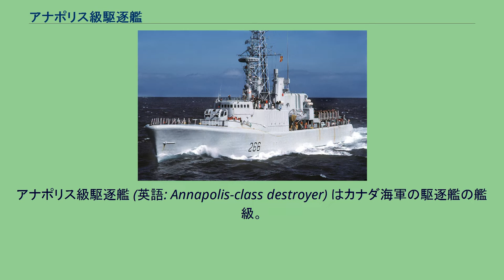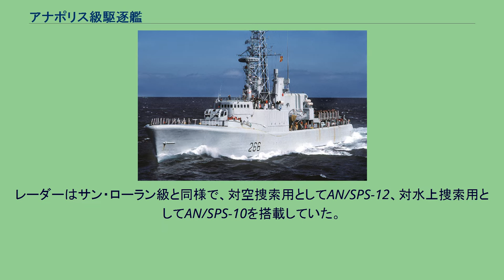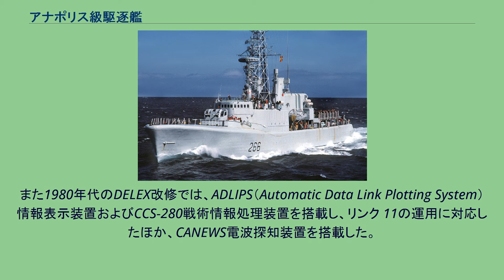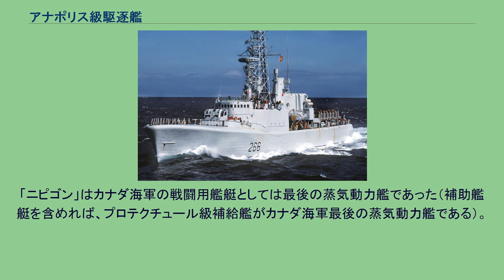アナポリス級駆逐艦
アナポリス級駆逐艦 (英語: Annapolis-class destroyer) はカナダ海軍の駆逐艦の艦級。
サン・ローラン級の最終発達型として、1964年より2隻が就役した。
カナダ海軍では、1940年代末より初の独自設計大型水上戦闘艦としてサン・ローラン級の計画に着手し、1952年発注分はレスティゴーシュ級、1957年発注分はマッケンジー級と、順次に小改正型を建造してきた。
そして1959年の発注で、サン・ローラン級系列艦の最終発達型が建造されることになった。
上記の経緯より、本級の基本設計はサン・ローラン級以来のものが踏襲された。
またサン・ローラン級シリーズで導入された各種の改修がすべて導入されており、格納庫やヘリコプター甲板も設置された。
なお本級では広範にブロック工法が導入されたため、本級には明確な起工日時の発表はなく、また船台上での建造作業が開始される以前から、実際の船体の建造は着手されていた。
機関もサン・ローラン級以来の構成が踏襲され、出力30,000馬力のイングリッシュ・エレクトリック製ギアード・タービンが搭載された。
ボイラーはバブコック・アンド・ウィルコックス（B&W）社製の水管ボイラー2缶で、蒸気性状は圧力43.3 kgf/cm2 (616 lbf/in2)、温度454 °C (849 °F)であった。
レーダーはサン・ローラン級と同様で、対空捜索用としてAN/SPS-12、対水上捜索用としてAN/SPS-10を搭載していた。
その後、1980年代のDELEX改修の際に、AN/SPS-12はSPS-503に更新され、一般航海用レーダーも新型機に更新された。
このSPS-503はCMR-1820とも称され、プレッシー社のAWS-4レーダーのアンテナを利用して国内開発したものであった。
ただしこのアンテナの運用成績は不良であった。
ソナーとしては、探信儀としてSQS-503、海底捜索用としてSQS-501（英海軍162型）のほか、可変深度式のSQS-504を搭載した。
その後、1980年代のDELEX改修の際にSQS-503はSQS-505に換装されたほか、1987年から1988年にかけて、SQS-504もSQR-501 CANTASSに換装され、試験に供された。
また1980年代のDELEX改修では、ADLIPS（Automatic Data Link Plotting System）情報表示装置およびCCS-280戦術情報処理装置を搭載し、リンク 11の運用に対応したほか、CANEWS電波探知装置を搭載した。
艦砲は、レスティゴーシュ級・マッケンジー級では艦首側の31番砲を70口径76mm連装速射砲（ヴィッカースMk.6）、艦尾側の32番砲を50口径76mm連装速射砲（Mk.33 3インチ砲）としていたのに対し、本級では、航空艤装の設置に伴って32番砲は省かれ、また上部重量増大を補うために31番砲は50口径76mm連装速射砲とされた。
砲射撃指揮装置（GFCS）としては、艦橋上にMk.69（AN/SPG-48追尾レーダー）を備え、後にデジタル化されたMk.60に更新された。
上記の通り、本級ではDDH改修後のサン・ローラン級と同様、シーキング哨戒ヘリコプター1機分の格納庫およびヘリコプター甲板を設置した。
艦尾甲板にこの航空艤装と可変深度ソナーを設置したことから、対潜兵器は、DDH改修後のサン・ローラン級と同様、艦尾甲板に3連装のリンボーMk.10対潜迫撃砲1基を設置するのみとされた。
また後に324mm3連装短魚雷発射管も搭載された。
本級の2隻はその艦歴の大半をカナダの沿岸で過ごし、「アナポリス」はエスクワイモルト海軍基地を、「ニピゴン」はハリファックス海軍基地を拠点として活動した。
「ニピゴン」は1983年6月27日から1985年5月22日、また「アナポリス」は1985年8月から1986年8月にかけて、艦齢延伸改修（DEstroyer Life EXtension program, DELEX）が行われた。
これは上記のように各種電装品の更新を伴うものであった。
その後、1992年より、後継となるハリファックス級フリゲートが就役を開始したのに伴って、1996年に「アナポリス」、1998年に「ニピゴン」が退役して、運用を終了した。
「ニピゴン」はカナダ海軍の戦闘用艦艇としては最後の蒸気動力艦であった（補助艦艇を含めれば、プロテクチュール級補給艦がカナダ海軍最後の蒸気動力艦...